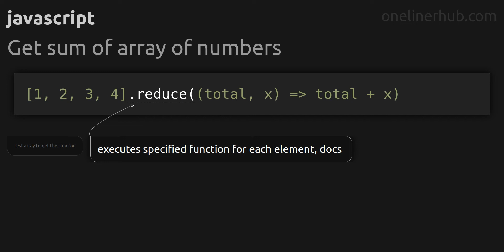Get sum of array of numbers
Code issue: Get sum of array of numbers
Technology: javascript